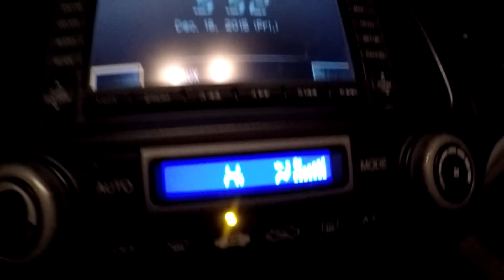BIRTHDAY RIVER SURF SESSION | DALLMYD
Thanks again for all the birthday wishes! Means a lot.
Lets go for 1000 likes! Have a nice day!
Hope you guys enjoy the river surfing video! :D

Found 3 GoPros, iPhone, Gun and Knives Underwater in River! - Best River Treasure Finds of 2016